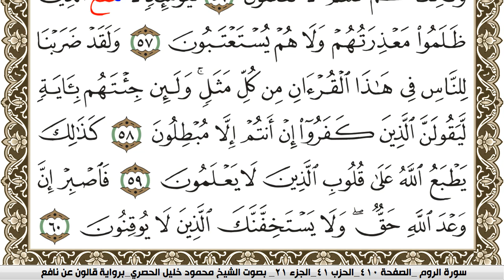سورة الروم مكتوبة محمود خليل الحصري Surah Al Rom برواية قالون عن نافع